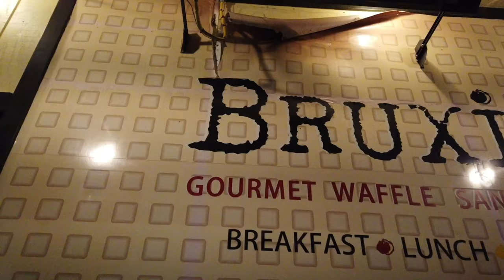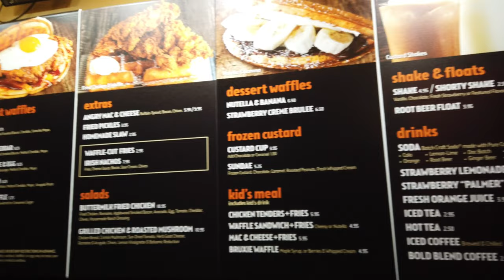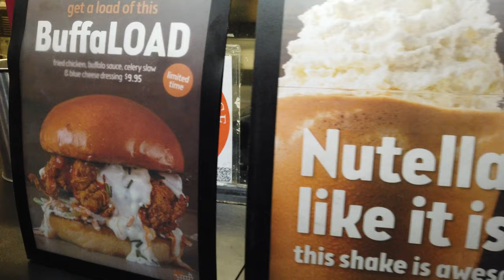The Birthday Run | Good Life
Join us as we travel to a few of our favorite places around the IE and OC to collect some of Eddie's birthday gifts from different e-clubs and rewards programs.

Edited in Lumafusion on iPad Pro.